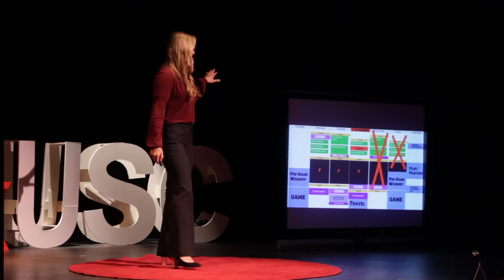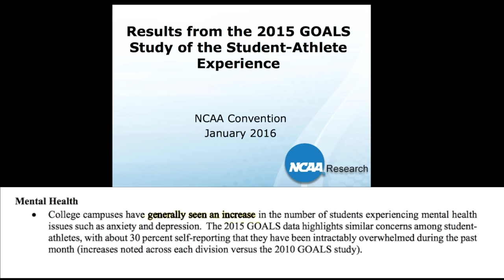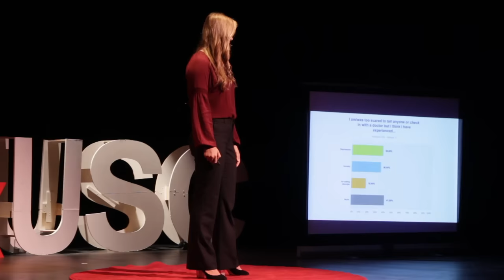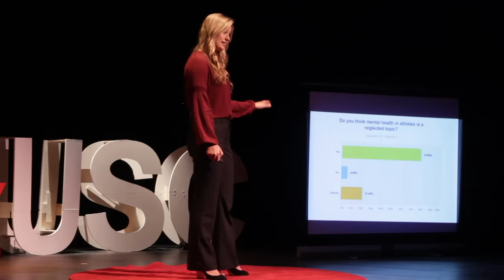Athletes and Mental Health: The Hidden Opponent | Victoria Garrick | TEDxUSC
The issue of mental health in college students, specifically college student-athletes, is stigmatized and neglected. According to a 2011 study by the National College Athletic Association, 30% of about 200,000 student-athletes reported feeling depressed. 50% also claimed to have experienced overwhelming anxiety, and this information is six years out of date. Student-athletes are typically praised as celebrities on campus, considered strong and brave. When we walk by and people cheer, “Great win last night,” they can’t see that we are struggling with issues incurable by their praise and affirmation. We minimize the effects of our depression, anxiety, or eating disorder, because society does not encourage us to come forward. Student-athletes endure five hours of team commitment daily, 18 hours of class weekly, and the pressure to physically perform no matter what the circumstance. You can’t see mental health issues like you can see an ankle sprain.

From Atherton, California, Victoria Garrick is a rising Junior libero for the USC Women’s Indoor Volleyball team. Both freshman and sophomore year, Victoria started and played in every match for the Women of Troy, who won the Pac-12 Championship in 2015. During a difficult freshman year, learning how to be a Division I athlete as well a Dean’s List student, she dealt with situational depression, anxiety, and a binge-eating disorder. By seeing a sports psychologist at USC every week, Victoria was able to learn how to manage her mental health issues, as well as regain normal eating habits. However, she is very concerned about other athletes like her who do not have the confidence to seek help, or learn how to manage their chaotic lives. One of Victoria’s missions in her final two years of college is to help others by sharing her experience.